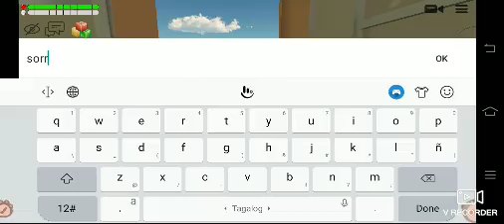hate brother ☹️ in chicken gun